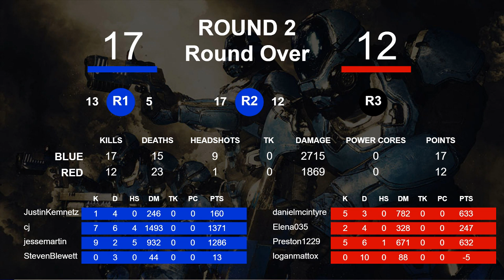MassVrGaming ["2019-12-21 17:45:43.751705"]